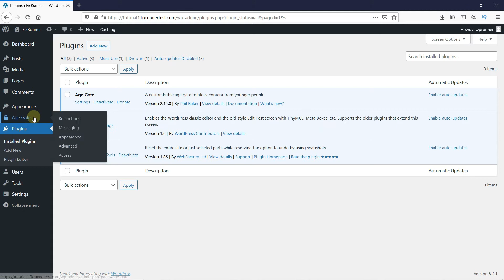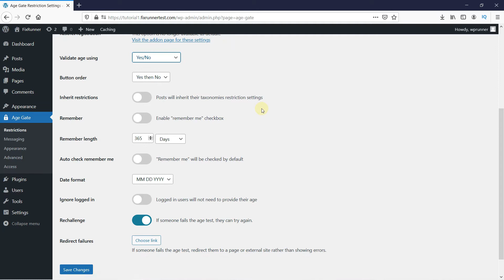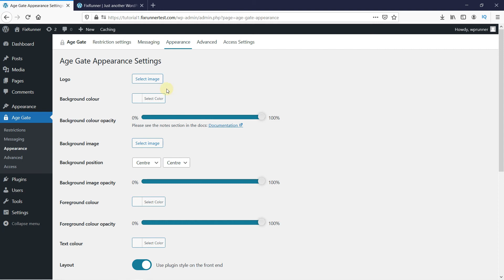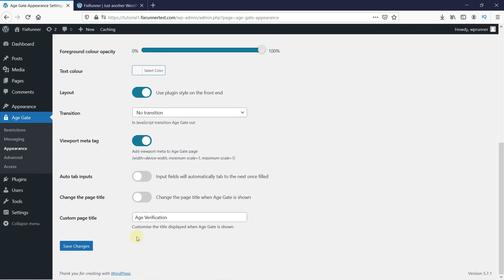How To Add Age Verification To Your WordPress Website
The quick and easy way to Add Age Verification To Your WordPress Website. Some website owners may want to ask their site visitors for age verification before accessing content due to the nature of the content and the legal requirements. If you have mature content on your website or want to restrict your content to younger age groups then you can add age verification on your website.

0:12 - Introduction
0:30 - Installing the plugin
0:50 - Configuring the plugin